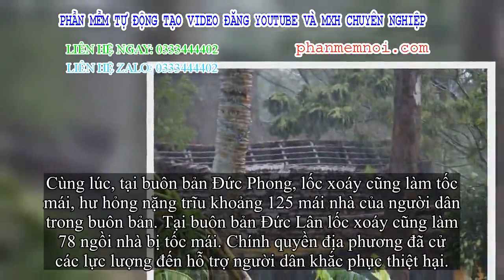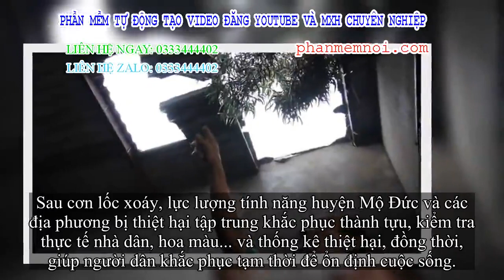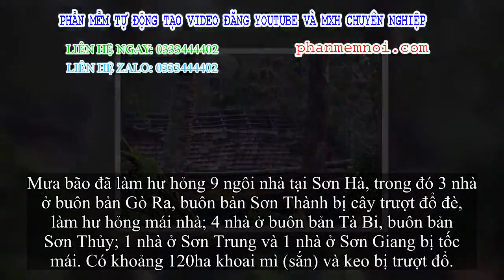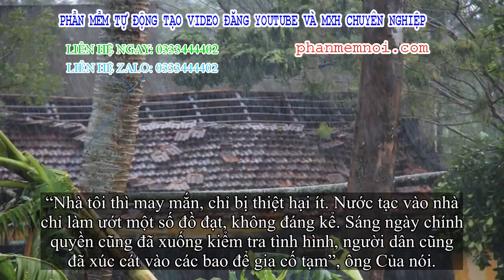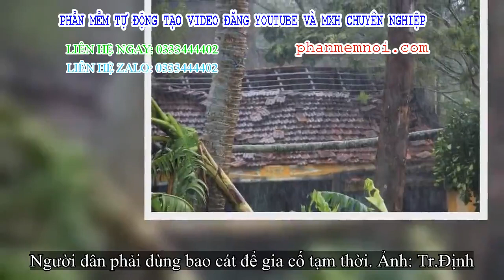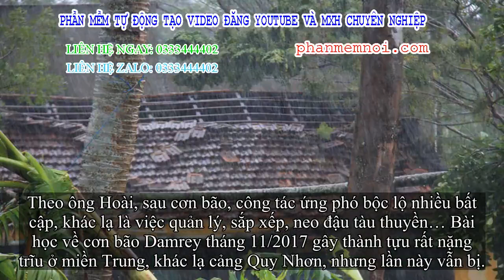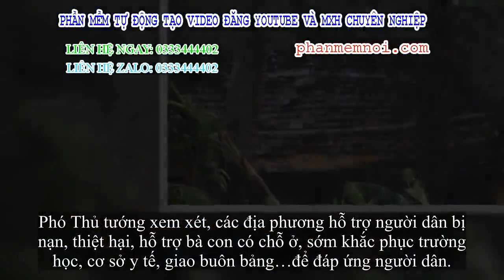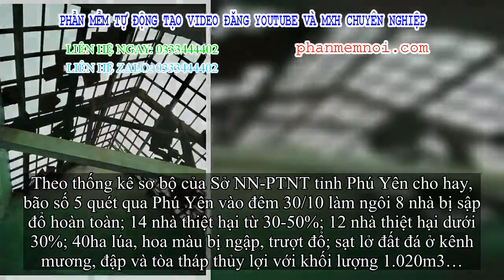✅ Sau bão số 5: Quảng Ngãi hư hại hơn 400 nhà, sóng tấn công sập kè ở Bình Định